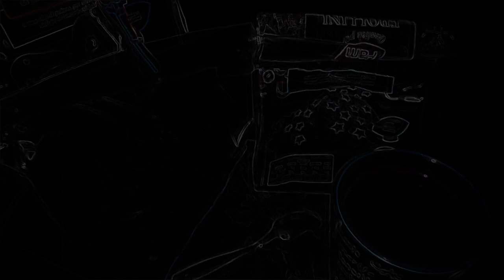S3: Bad Nikolaj / Mr. N's Weather Report for David Lynch 9/27/23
2 - Only Lynchian Keyboard Channel, called "NikolajStavrogin'sKeyboard 2 (Only Lynch)", the channel in which I upload only my interpretations of pieces (mostly by master Angelo Badalamenti) from mr. Lynch's movies

3 - Third Keyboard Channel, called "NikolajStavrogin'sKeyboard 3 (No Lynch)", the exact opposite of the second (that is, the one in which I never load the interpretations of the music from David Lynch's films but those relating to pieces by Angelo outside the world of the good David yes, and in which, even if I haven't been a believer for a long time and the study of Philosophy, in which I graduated in case someone didn't know or if they forgot, influenced me a lot on this) I was "miraculously healed" haha by San Gennaro, Patron Saint here in Naples, for the fact that my interpretation of Händel's aria Lascia ch'io Pianga from Rinaldo reached 10,000 views just last September 19th, and on February 7th (among other thing on the day of my mother's birthday and also that of the legendary Italian singer Vasco Rossi) it reached 100,000 views (now it's going to 243000). Video then uploaded last May 3rd on the occasion of the birthday of the great Danish director Lars von Trier, who has his birthday on April 30th and this year he turned 66; this is because, and I always assume almost everyone knows it here, Lascia ch'io pianga is practically the musical theme of his masterpiece, and which Lars von Trier film is not a masterpiece, Antichrist, from 2009)

00:00 Intro 1 Bad Nikolaj / Mr. N's "Theme" (Mix Dark Mood Woods Reverse e -0.50 Speed; then Silencio Trumpet Part);
01:18 Weather Report (Silencio Reverse e -1 Tone My Voice)
05:13 Two images taken from Finale/Ep. 100 of "Where's Nikolaj?", valid as a sort of End Credits;